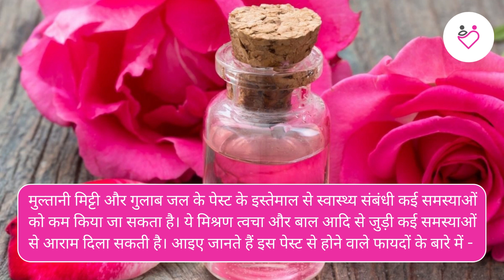गुलाब जल और मुल्तानी मिट्टी के फायदे